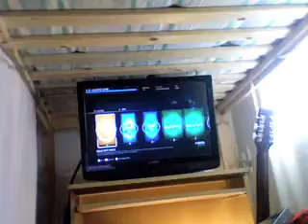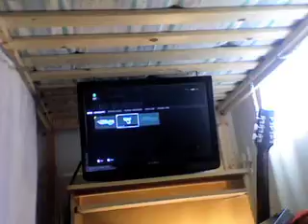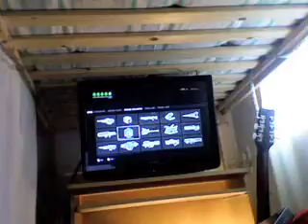halo 5 review 2 game preview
i played warzone i was terrible but it was fun!